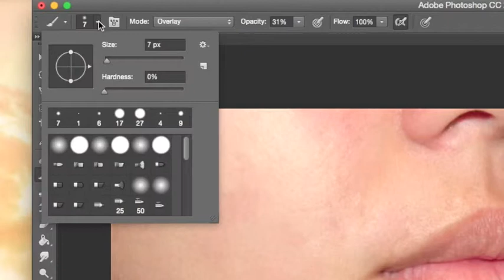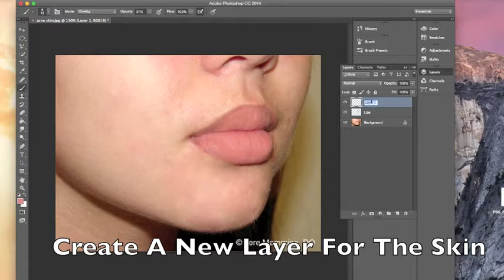Fixing Acne With Photoshop